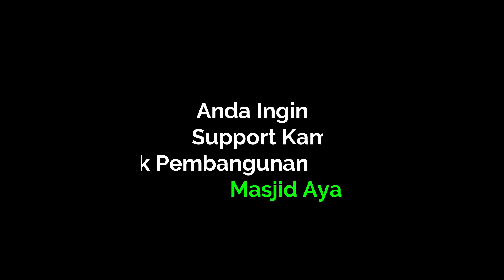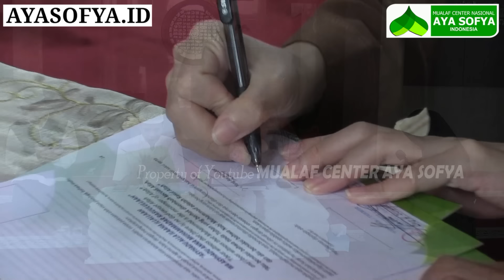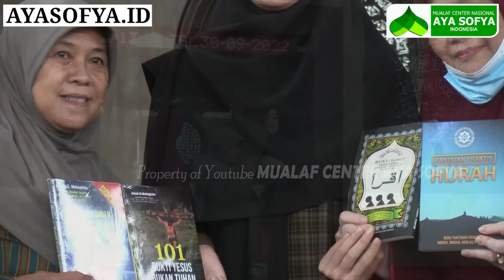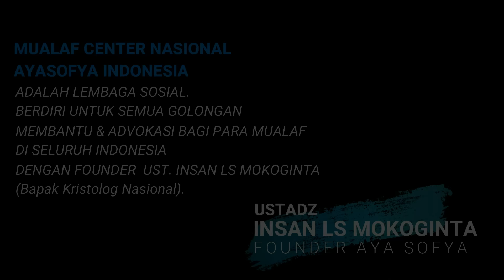SEORANG APOTEKER CHINESE MASUK ISLAM HINGGA MEMBUAT BANJIR TANGIS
SEORANG APOTEKER CHINESE MASUK ISLAM
Sudah lama hatinya gatal ingin masuk Islam, namun keberanian masih belum maksimal.

Dan ketika keyakinan dan keberaniannya sudah mencapai puncak, beliau menghubungi kami. Menyatakan diri ingin segera menjadi seorang muslim.

Beliau berprofesi menjadi seorang apoteker, nama panggilan beliau adalah mbak Vera. Penasaran dengan cerita lengkapnya? Simak video berikut.

Selamat menyaksikan...

REKENING DONASI:
MUALAF CENTER NASIONAL AYA SOFYA INDONESIA
BANK MANDIRI
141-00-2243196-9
An. Mualaf Center Aya Sofya

YouTube: MUALAF CENTER AYA SOFYA
Facebook: Mualaf Center AYA SOFYA